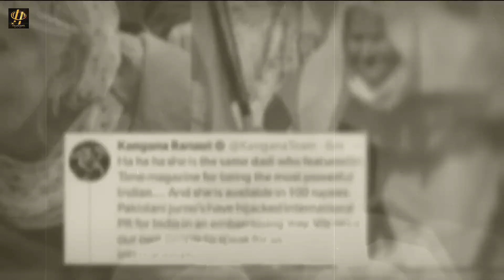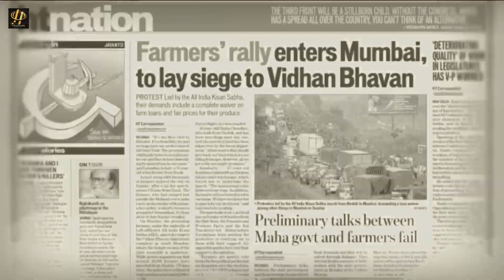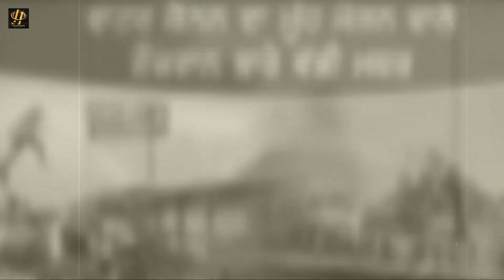Rajwinder Bhamba - Lion Fighters | Official Music Video | Headliner Records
Headliner Records Presents

Song : Lion Fighters
Singer: Rajwinder Bhamba
Lyrics: Rajwinder Bhamba
Video : Apple Sharma

Label - Headliner Records